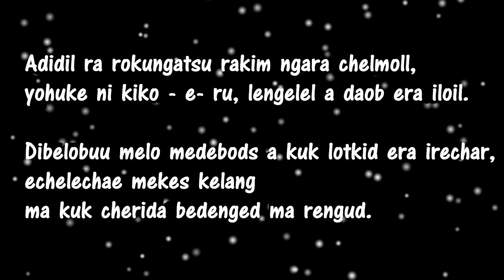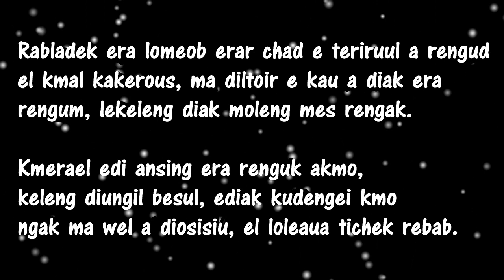Adidil Ra Rokungatsu - Instrumental with Lyrics